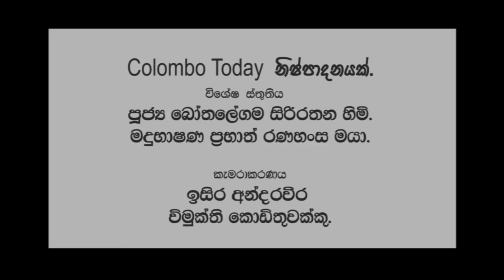වෙද හාමුදුරුවන්ට පොළඟා ගහයි | සිදුවුණු ආශ්චර්ය මෙන්න.| Monk lets A Viper bite him and still lives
වේද හාමුදුරුවන්ගේ අනෙකුත් වීඩියෝ
Russell's viper - වෙද හාමුදුරුවන්ට පොළඟා ගහයි | සිදුවුණු ආශ්චර්ය මෙන්න
Monk lets A Python bite him and still lives

කිසිම හේතුවක් මත අත්හදා බැලීමෙන් වලකින්න.

Russell's viper
Russell's viper (Daboia russelii) is a species of venomous snake in the family Viperidae native to the Indian subcontinent. It was described in 1797 by George Shaw and Frederick Polydore Nodder, and named in honour of Patrick Russell who wrote of it in his 1796 work An account of Indian serpents, collected on the coast of Coromandel.